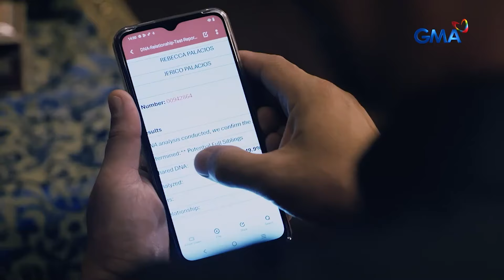Widows’ War: The alliance of the former best friends! (Weekly Recap HD)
Aired (September 11, 2024): Tutulungan ni Sam (Bea Alonzo) ang kanyang mortal na kaaway na si George (Carla Abellana) upang mahuli ang magnanakaw na si Peter (Brent Valdez).